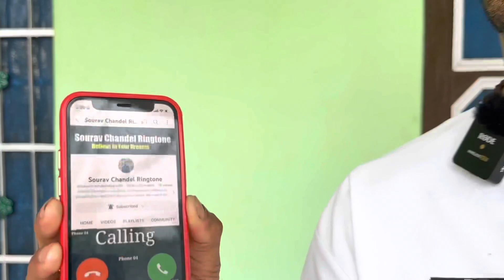YouTube Channel On Sale | Rs 30k में 75k Channel ? Sourav Chandel